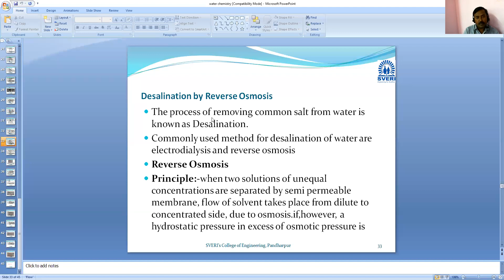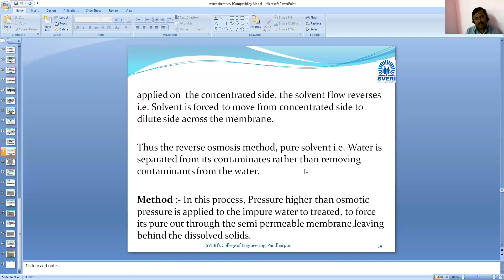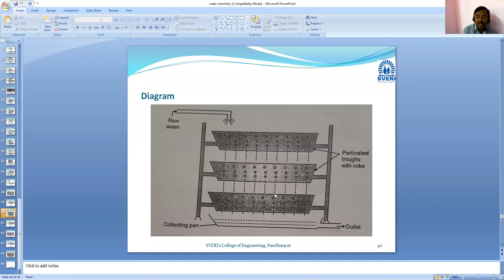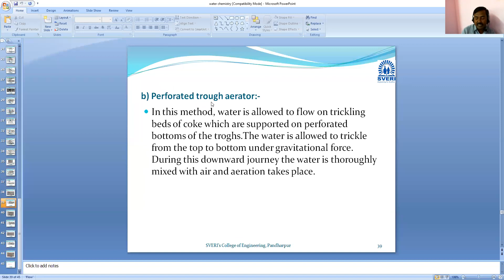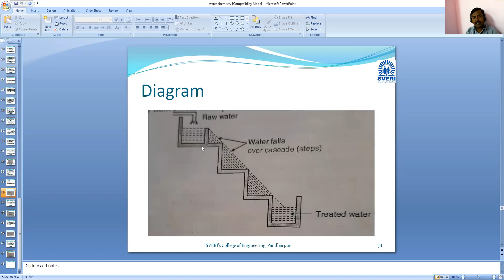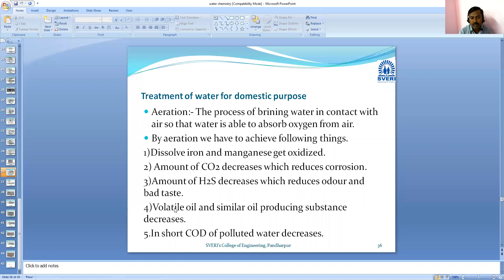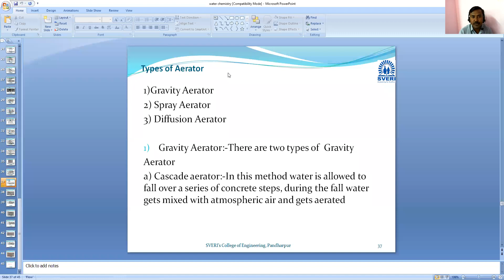Treatment of water